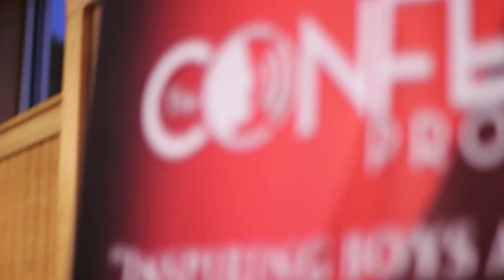The Confess Project Founder (Inspirational Storytelling)